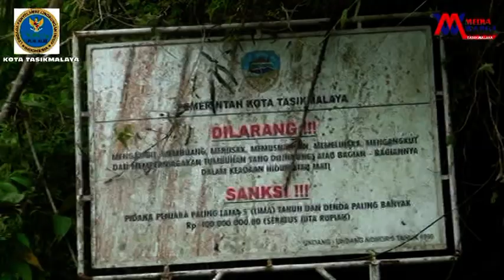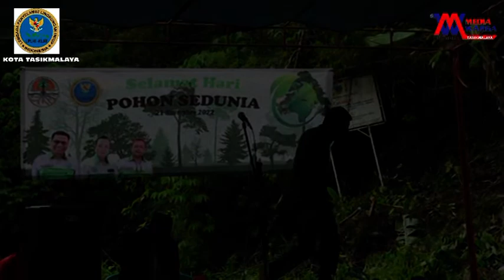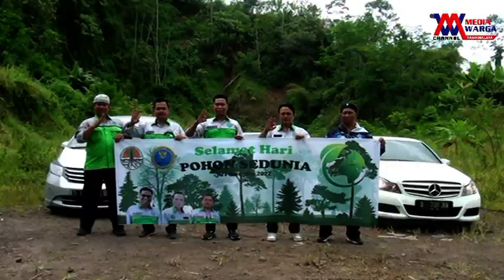PERINGATI HARI POHON SEDUNIA DPD LPLHI-KLHI TASIKMALAYA GELAR PENANAMAN 1000 POHON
@DPD LPLHI-KLHI KERJASAMA DENGAN DLH KOTA TASIKMALAYA GELAR PENANAMAN 1000 POHON BEKAS TAMBANG PASIR GALIAN C DAN BERIKAN SANTUNAN KEPADA LANSIA DI GUNUNG KIARA CITEREWES KEL. BUNGURSARI KEC. BUNGURSARI KOTA TASIKMALAYA RABU 23 NOVEMBER 2022